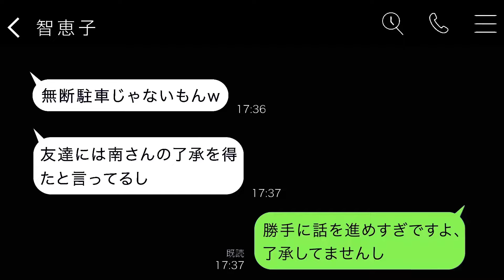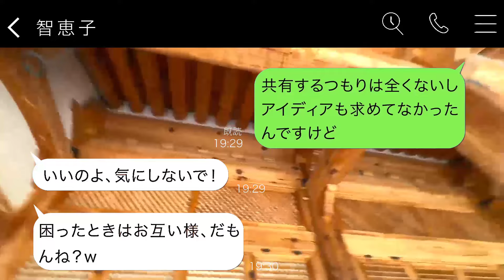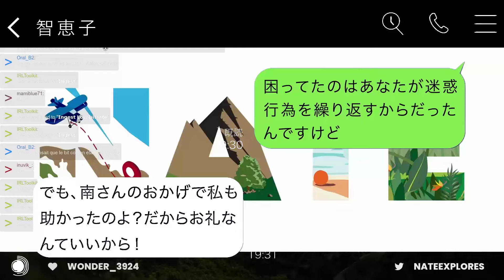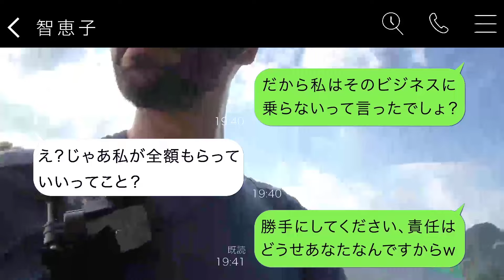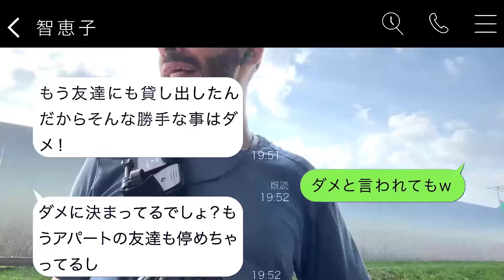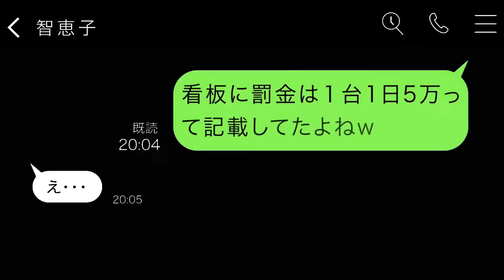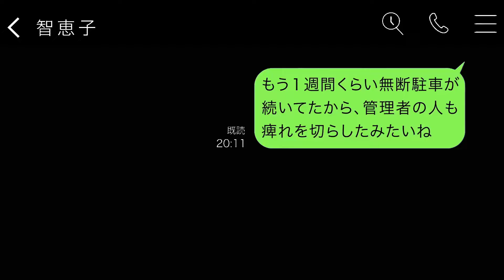うちのスペースを友達に無断で貸して駐車しているママ友「空いてるから使うよw」→その女に後日真実を知らせた時の反応が笑えたwww